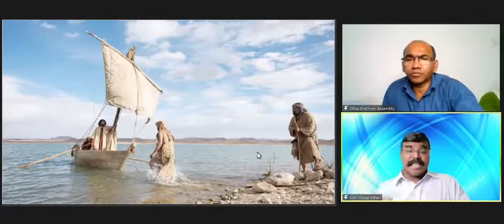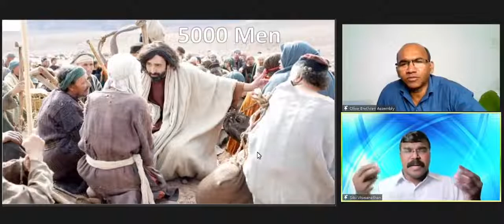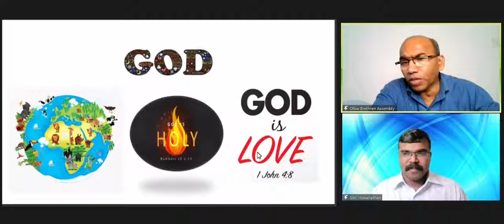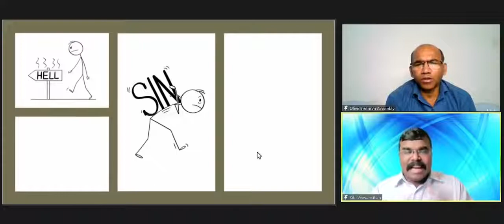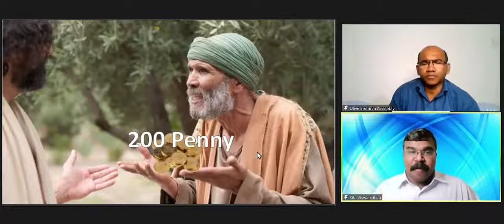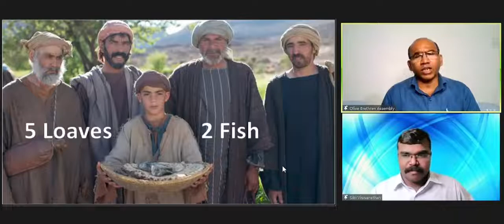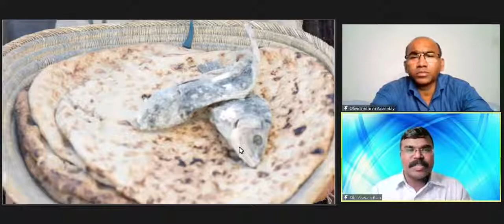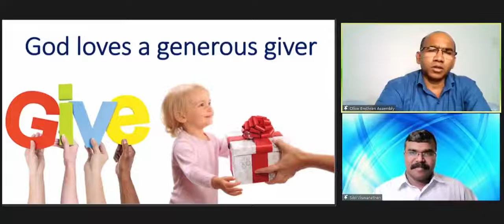📖 🎤 Children's Bible Study "GIVE - GOD Loves A Generous Giver" by Bro. Sibi Viswanathan